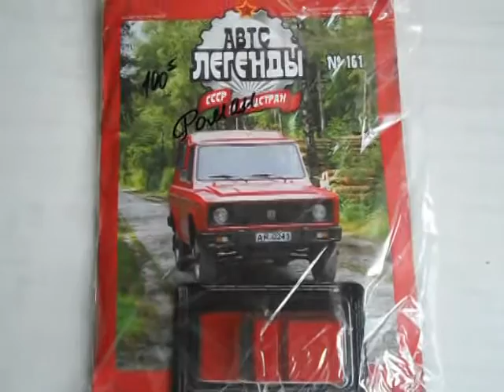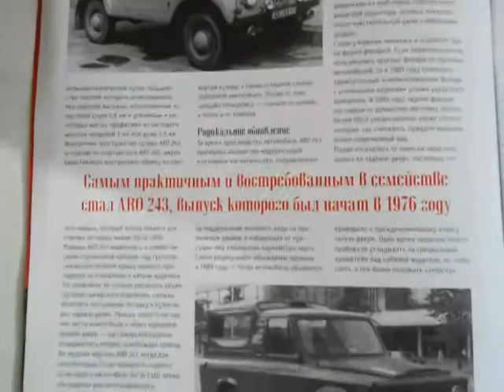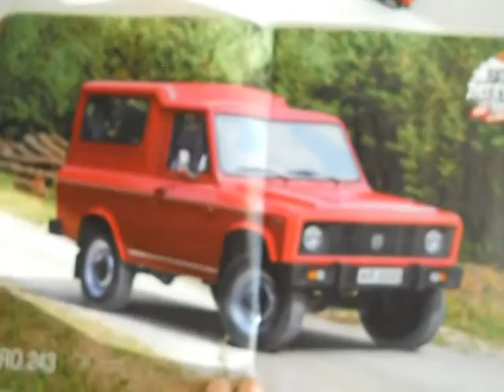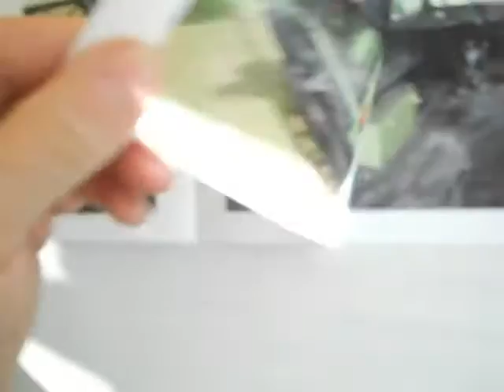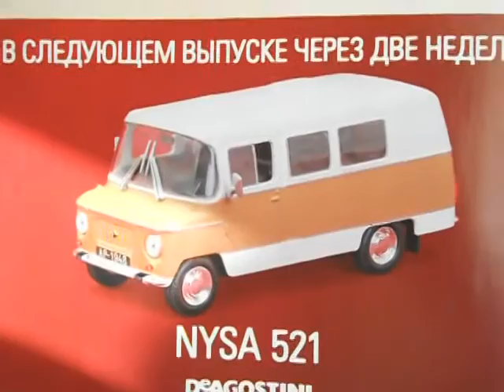Автолегенди №161 ARO 243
Огляд випуску №161 журнальної серії Автолегенди